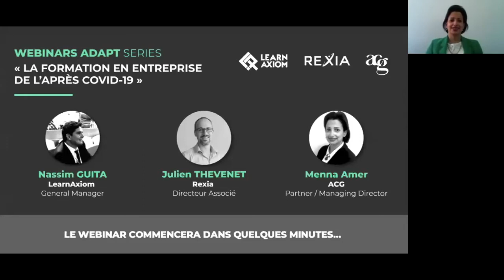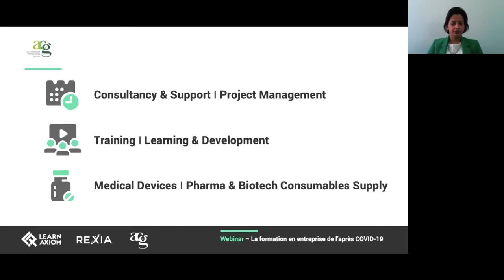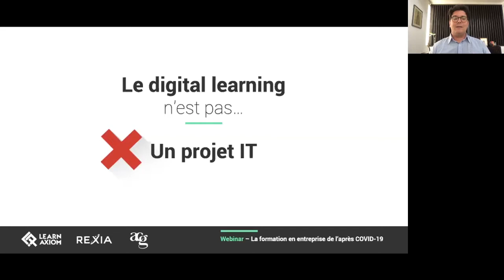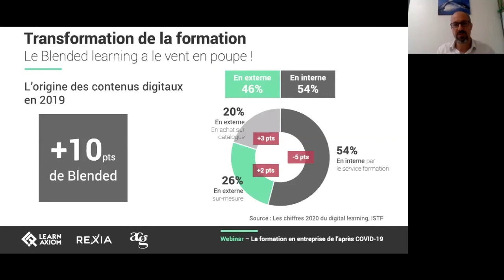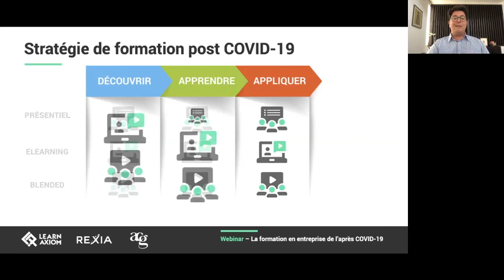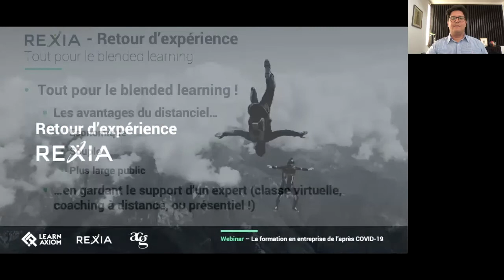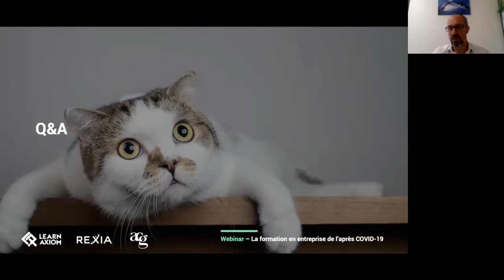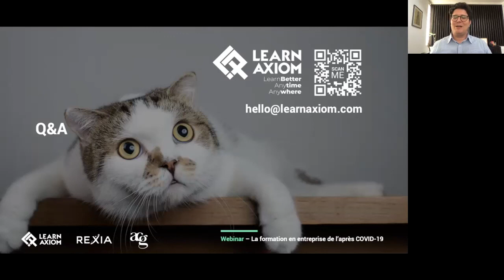La formation en entreprise de l'après COVID19 | Webinar Adapt Series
Ce webinar traite de la formation en entreprise de l’après Covid-19. Il est organisé par LearnAxiom en partenariat avec Rexia et ACG.

Nous traitons les sujets suivants :
- 00:00 - Welcome
- 04:00 - Qui sommes nous ?
- 12:12 - Transformation de la formation
- 17:36 - Le digital learning ?
- 23:07 - Transformation de la formation
- 36:30 - Stratégie de formation post Covid-19
- 46:42 - Retour d’expérience Rexia
- 53:24 - Perspectives ACG sur la région MEA
- 56:30 - Q&A

Conférenciers :
- Nassim Guita | Directeur Général LearnAxiom
- Julien Thevenet | Directeur Associé Rexia
- Menna Amer | Directrice associée ACG
- Malik Metahri | Directeur Associé ACG